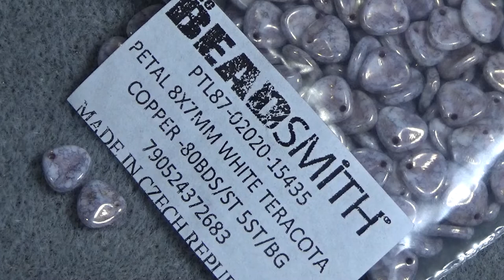Tutorial Cherry Blossom using Czech Petal Beads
Langues English/Russian